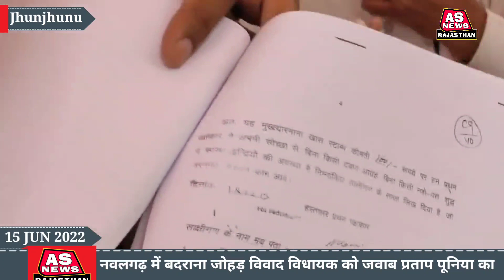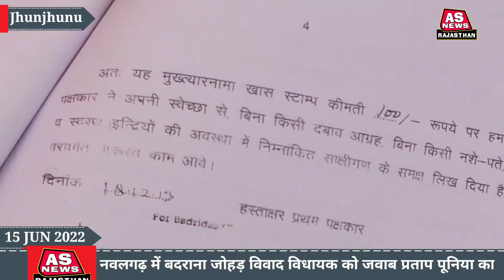नवलगढ़ विधायक डॉ. राजकुमार शर्मा से मांगे जवाब। बदराना जोहड़ विवाद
नवलगढ़ के बदराना जोहड़ को लेकर विवाद। विधायक शर्मा के जवाब के बाद विपक्ष ने पूछे और सवाल है।